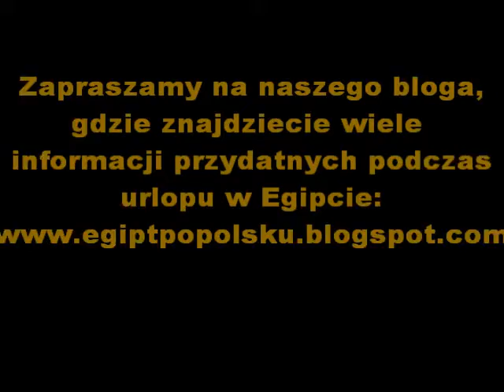Rafa koło plaży Paradise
Wyjazd na plażę + snurkowanie na dwóch rafach za jedyne 25$ z obiadem na łodzi, warto jechać, przeżycia niezapomniane.